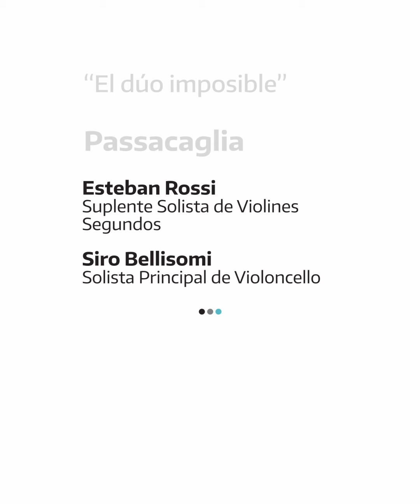YoMeQuedoEnCasa| Passacaglia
Un diálogo brillante kknse da en este Dúo Imposible, Passacaglia, famosa pieza virtuosa para violín y viola (aunque mayormente ejecutada con violín y violonchelo, como en este caso) publicada por el compositor noruego Johan Halvorsen en 1894 y basada en el movimiento final de
la suite del clavecín en sol menor (HWV 432) del compositor alemán Georg Frideric Händel de 1720.
Con la interpretación de Esteban Rossi y Siro Bellisomi, integrantes de la OrquestaEstable del TeatroArgentino, les invitamos a disfrutar este desafío técnico que atraviesa una amplia gama de estilos y estados de ánimo contrastantes, de principio a fin.